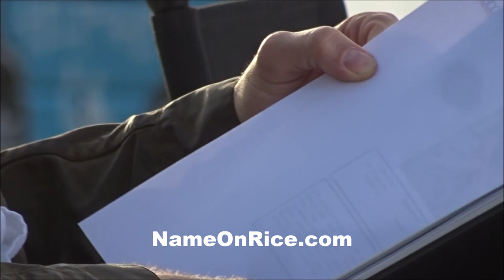GERMANYS NEXT TOP MODEL (PART 4) VENICE BEACH CALIF DEC 5, 2019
GNTM GERMANYS TOP MODEL SHOW  music by bernard blanc